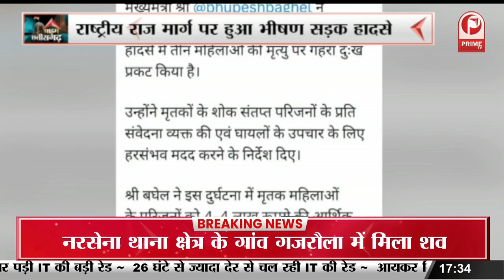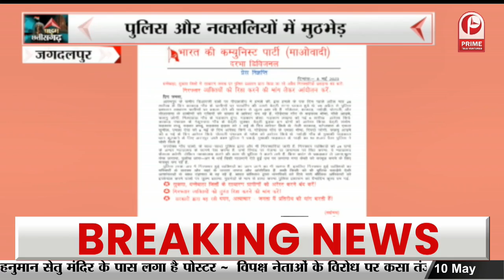Jagdalpur: पेय जल की समस्या को लेकर आप का आंदोलन || Prime Tv